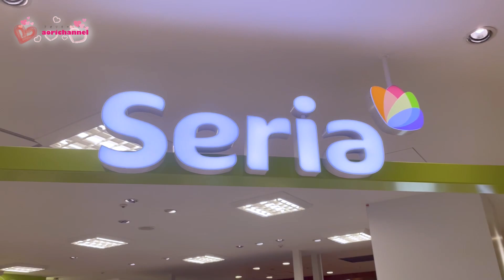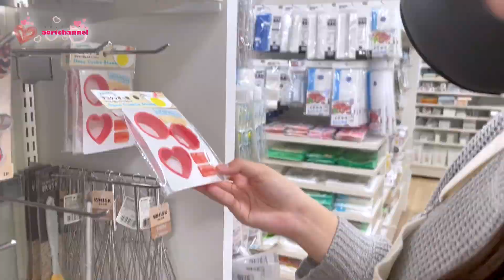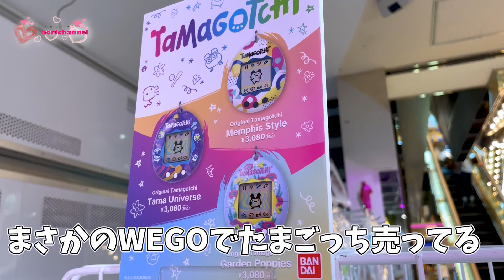vlog【ママとデート♪】お友達にあげる〇〇を買いに行ったよ！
今回はホワイトデーに必要なものをママとデートしながらお買物！
お茶したり洋服見たりしながら楽しいお出かけでした！